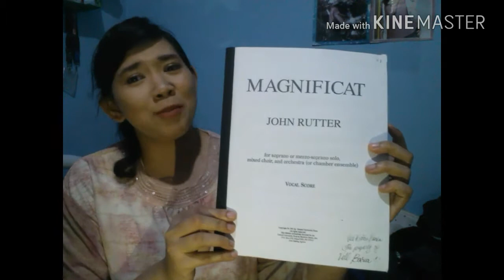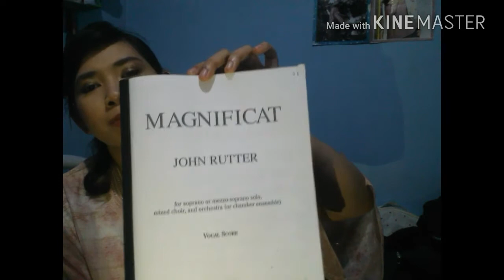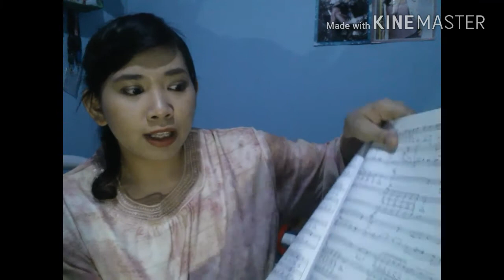Autism and Me | VLOG #8 - This calls for...Et Misericordia (Rutter)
"Et Misericordia" is a sacred vocal song for solo soprano and choir from "Magnificat" by John Rutter. To clarify and correct on the key signatures stray, it is 5 key signature change... yes, 5 key signatures it is. You wil also know the reason behind my love for singing this fantastic piece and hopes of singing this in the future. Also I also shared my score analysis on this repertoire! (accidentally)

The post about this in my instagram: (sign-in required to see this post)

Last words:
♫ I cook it with LARD! :)